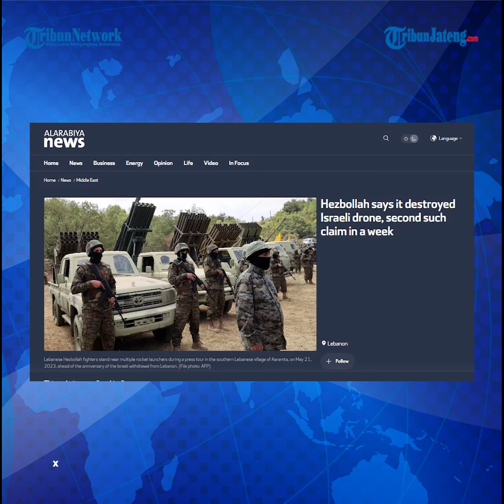Hizbullah Klaim Kembali Tembak Jatuh Drone Israel di Dua Wilayah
Militan Hizbullah yang berbasis di Lebanon kembali menghancurkan drone Israel, Kamis (2/11).

Ini merupakan kedua kalinya drone Israel dihancurkan dalam sepekan terakhir.

Host: Anas